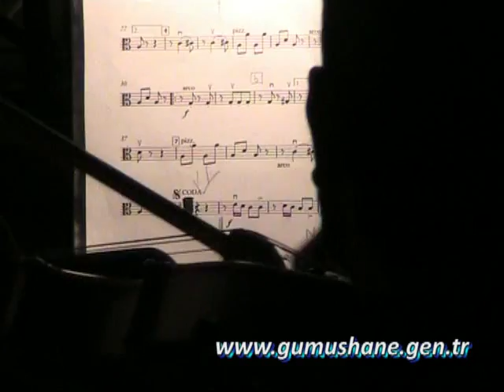GÜMÜŞHANE TARİHİNDE İLK KEZ "OPERET" İLE TANIŞTI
Gümüşhane'de tarihinde ilk kez sahnelenen "operet" vatandaşlar tarafından yoğun ilgi gördü.